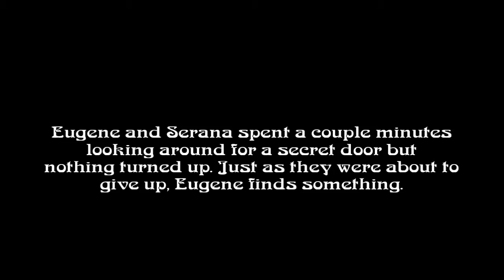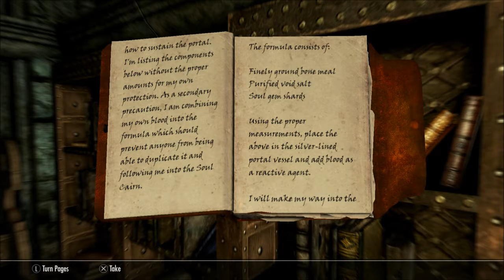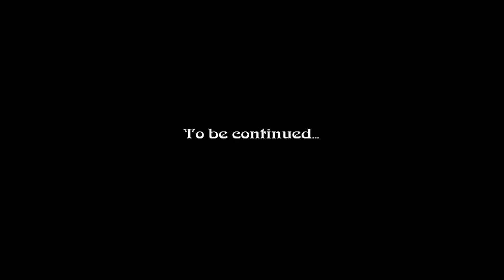Skyrim: Eugene the Vampire Slayer - Episode 3: Chasing Echos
In this episode, Eugene and Serana rescue the Moth Priest and read Serana's Elder Scroll. Our next objective is to sneak inside Castle Harkon and look for clues in finding Serana's mother.